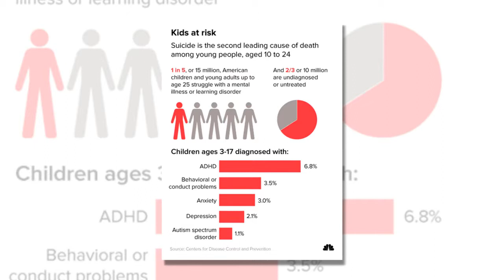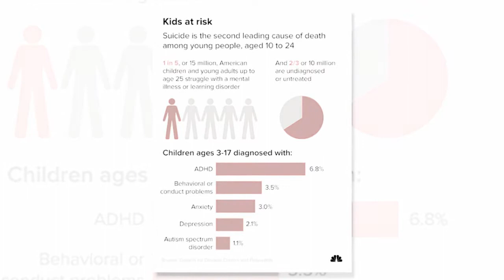Generation at risk: America’s youngest facing mental health crisis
America Magazine - Entertainment News, Celebrity Gossip & Pop Culture Lists. USA Express is your number one destination for the latest scoop on your favorite celebrity news, TV shows, movies and more